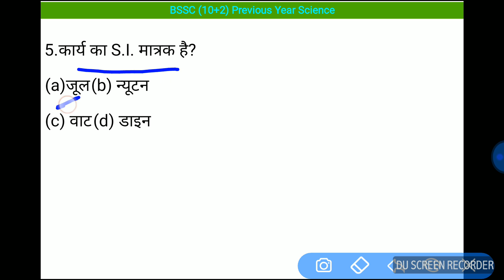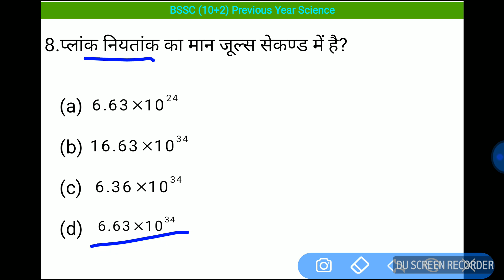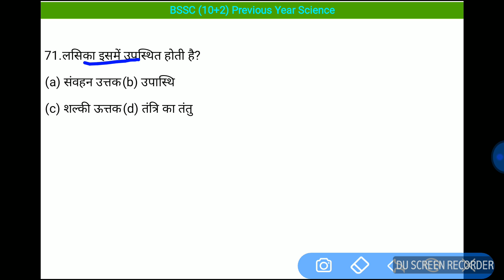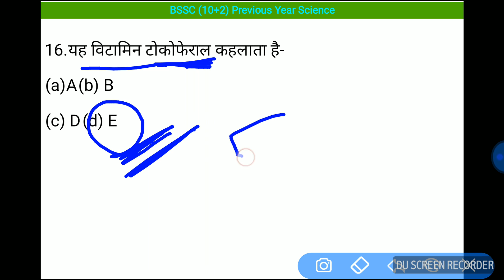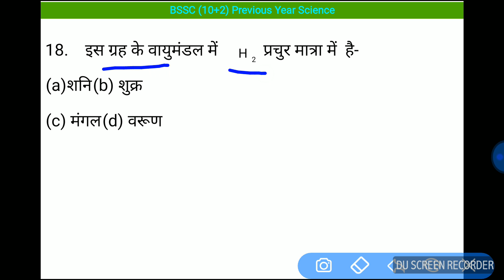BSSC (10+2) Previous Year Science Questions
BSSC Previous Year Quesions 29 Jan 2017

Search Key
bssc study material in hindi pdf,

bssc question paper with answer pdf,

bssc inter level 2017 question paper pdf,

bihar ssc inter level question paper pdf in hindi,

bssc question paper in hindi 2015,

bssc question paper 5 feb 2017,